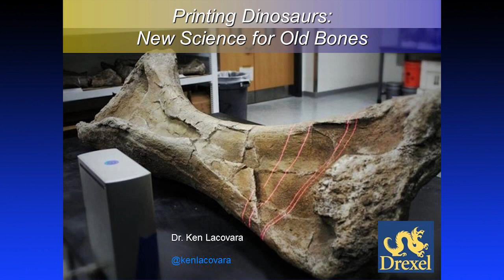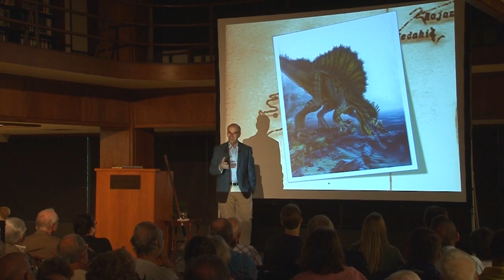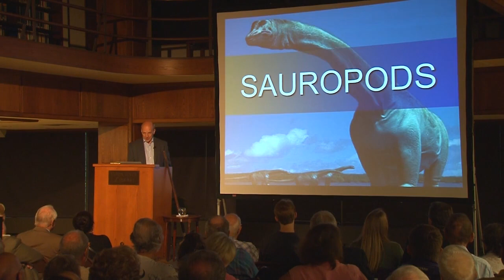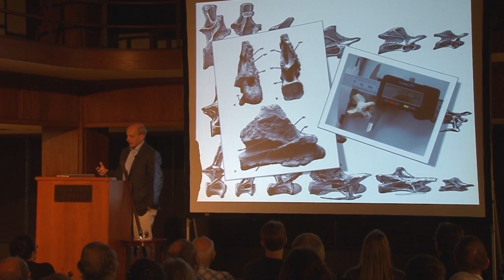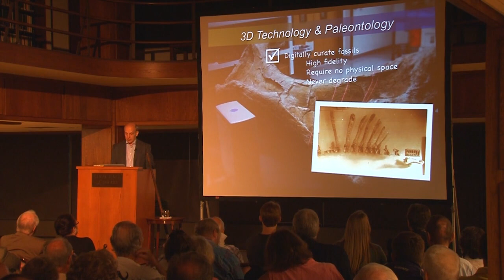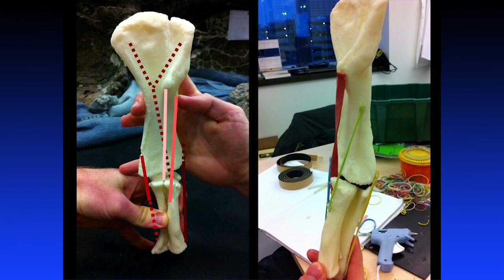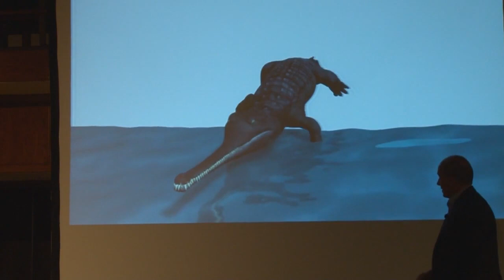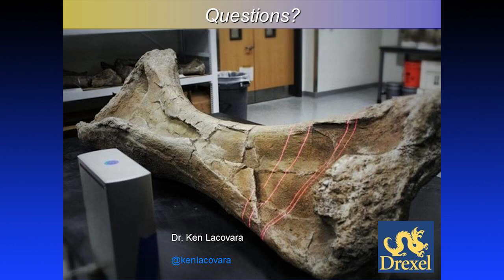Next-Gen Paleontology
September 12, 2013, at the Linda Hal Library

According to Dr. Kenneth Lacovara, Professor of Paleontology and Geology at Rowan Unversity (formerly at Drexel University when he delivered this lecture), “technology in paleontology hasn’t changed in about 150 years. We use shovels and pickaxes and burlap and plaster. It hasn't changed—until right now.” Dr. Lacovara shares his pioneering work in using laser scans and 3D printing technology to create and test scale models of fossil bones for educational use, museum display, and for testing hypotheses about how dinosaurs moved and behaved.